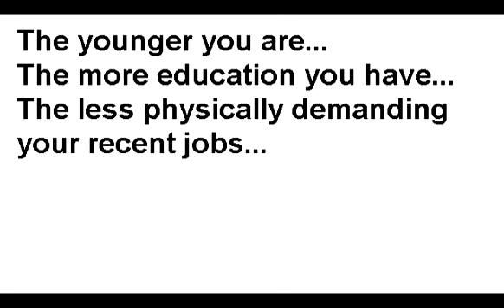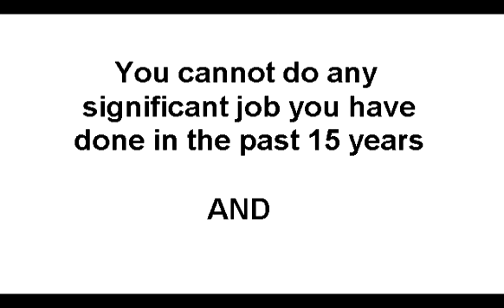Arnold E. Shaheen Jr. - Are You Likely to Qualify for Social Security Disability